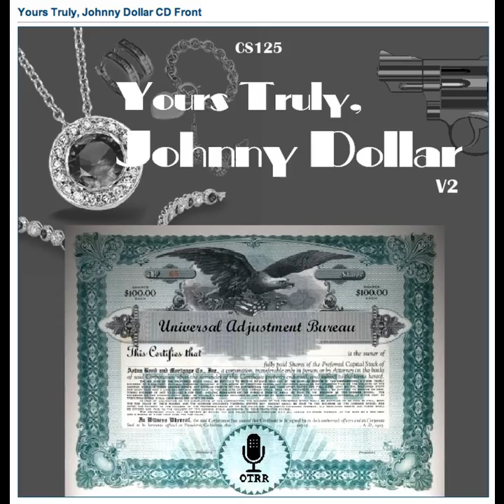Yours Truly, Johnny Dollar - 551027 249 The Alvin Summers Matter - Ep 4